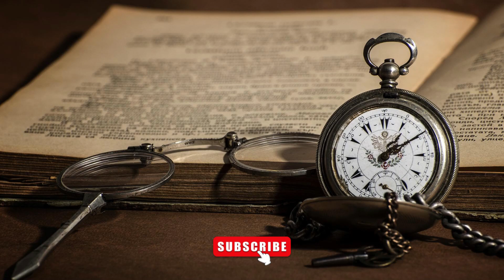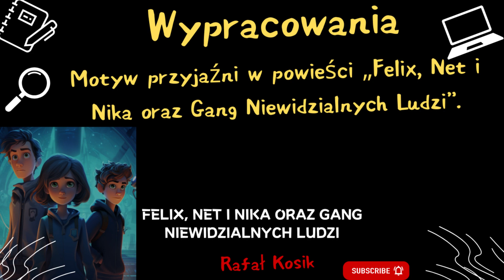"Analiza głównych postaci" oraz "Motyw przyjaźni w powieści „Felix, Net i Nika oraz Gang Niewidz...”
Dziękujemy za wszystkie ☕ 🍔 🍟 🍦

Witajcie na moim kanale! Dzisiaj przygotowałem dla Was Wypracowania na temat:
1) Analiza głównych postaci: Felix, Net i Nika.
2) Motyw przyjaźni w powieści „Felix, Net i Nika oraz Gang Niewidzialnych Ludzi” autorstwa Rafała Kosika.

Odkryjcie razem ze mną fascynujący świat Felixa, Neta i Niki, trojga przyjaciół z Warszawy, którzy stają przed wyzwaniem rozwikłania zagadki Gangu Niewidzialnych Ludzi.